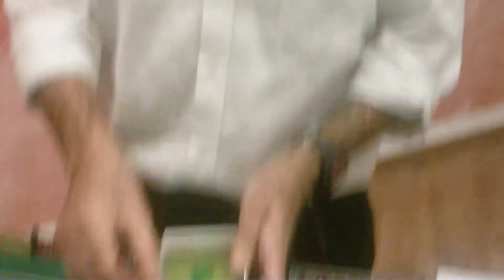Subbuteo Club Real Tripolitania Channel_Serie A 2018/19-8th day_SAS NAP 2°T